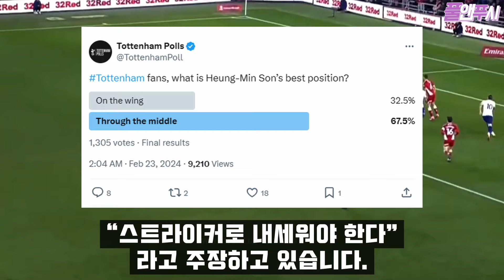손흥민 포지션 여기다. 토트넘 팬들 또 논쟁하는 이유 // 토트넘 히샬리송 부활의 늪